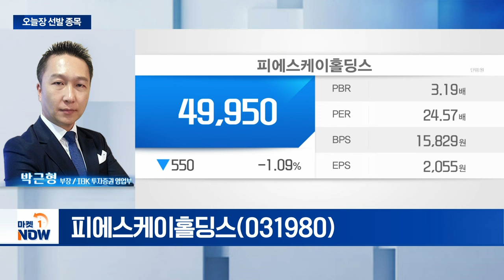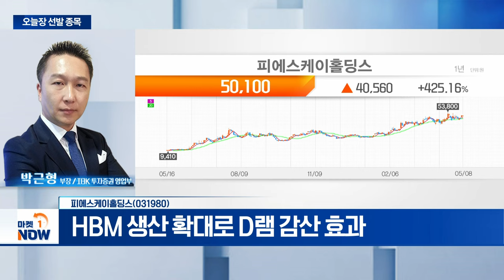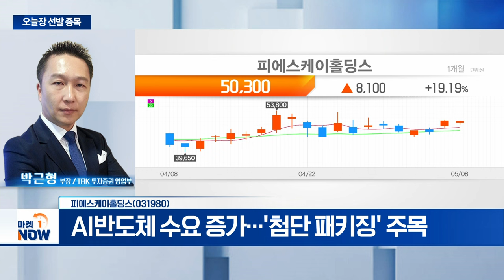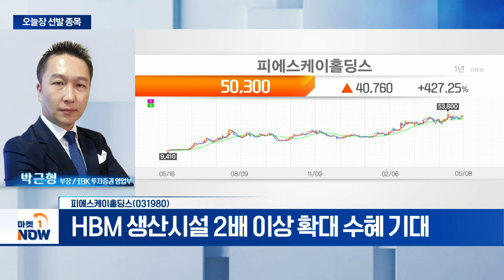피에스케이홀딩스... 강한 AI 수요... 반도체 업계 본격 '흑자전환' | Market Now (20240508)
- 강한 AI 수요... 반도체 업계 본격 '흑자전환'
- HBM 생산 확대로 D램 감산 효과
- D램→파운드리→낸드 순으로 투자 재개 전망
- IDM, 파운드리, OSAT 고객사 다수 보유
- AI반도체 수요 증가... '첨단 패키징' 주목
- HBM 생산시설 2배 이상 확대 수혜 기대